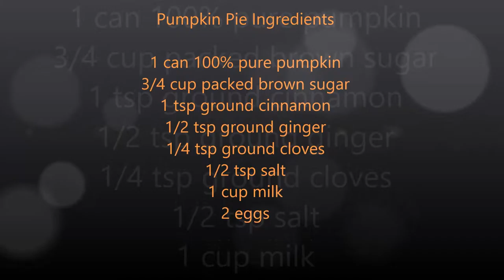Thanksgiving Pumpkin Pie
Follow along as I make pumpkin pie for Thanksgiving.
Leave a vote below. Thanksvlogging or Vlogsgiving?

If you like you can also look me up on FB,

Instagram, and Twitter where I am also shiveringshimmy!